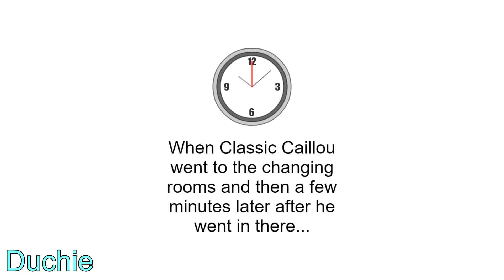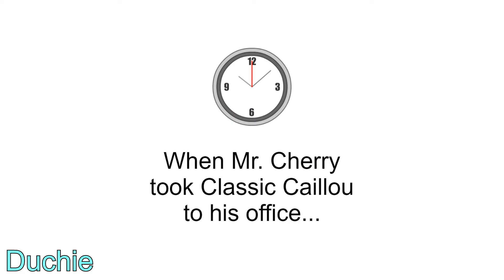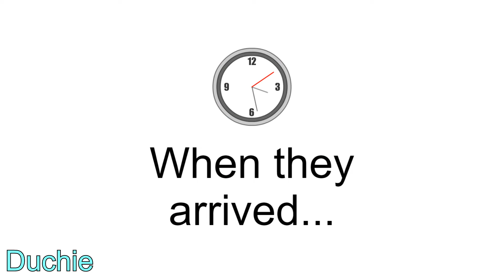Classic Caillou vandalizes the school/Suspended/Grounded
Episode 4

Classic Caillou does some graffitiing, inside the school...